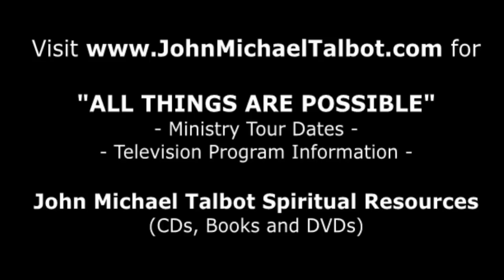John Michael Talbot - Bringing REVIVAL to the Catholic Church!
John Michael Talbot invites YOU to experience REVIVAL!  Join him at an "All Things Are Possible" Ministry Event in your city!